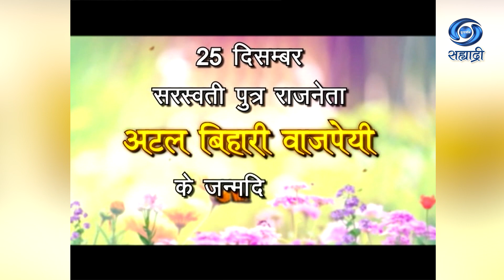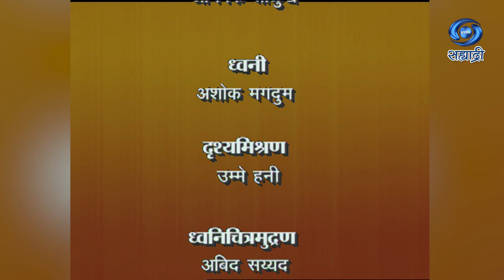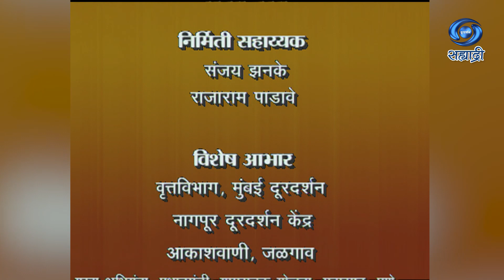Atal Bihari Vajpayee | Special Program | अरविंद कुलकर्णी | विजय कुवळेकर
अलौकिक व्यक्तित्व मा. अटलबिहारी वाजपेयी
सहभाग - अरविंद कुलकर्णी, ज्येष्ठ पत्रकार, राजकिय विश्लेषक
विजय कुवळेकर, ज्येष्ठ पत्रकार, पुणे
लता मंगेशकर, ज्येष्ठ गायिका
कार्यकारी निर्माती - कमल वानखेडे
निर्माता - दिग्दर्शक - जयु भाटकर
DD Sahyadri
Doordarshan Mumbai
Sahyadri Marathi
Show : Atal Bihari Vajpayee
Artist : अरविंद कुलकर्णी, ज्येष्ठ पत्रकार, राजकिय विश्लेषक
Anchor : प्रदीप भिडे
Social Media Operator : सई सागर मांजरेकर
Producer Director : जयु भाटकर